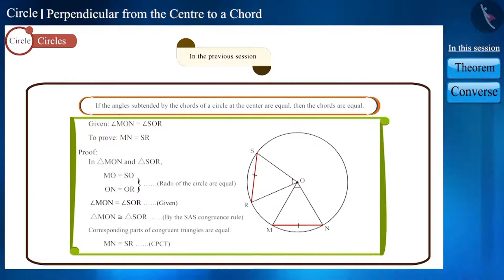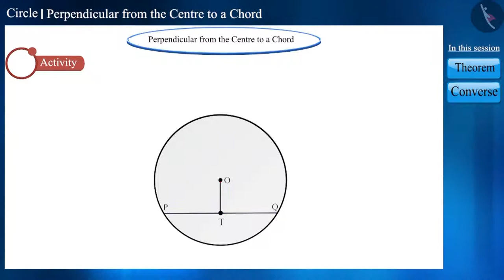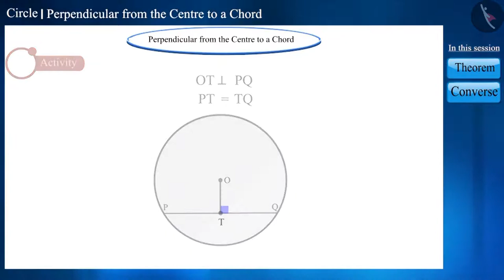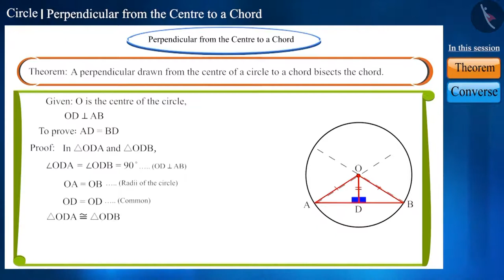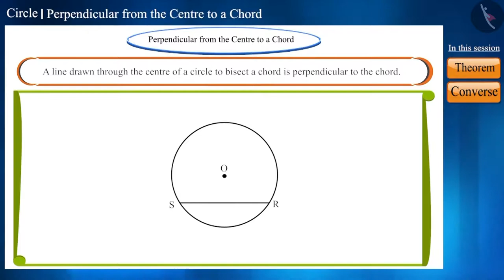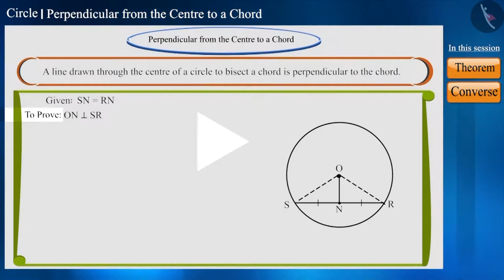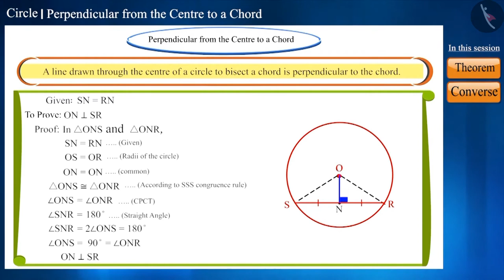Perpendicular from the Centre to a Chord | Part 1/3 | English | Class 9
Perpendicular from the Centre to a Chord | Part 1/3 | English | Class 9 | NCERT

Perpendicular from the Centre to a Chord | Circles | Grade 9 | NCERT | Circles

Welcome to part 1 of Perpendicular from the Centre to a Chord. In this video, we will discuss the concept of Perpendicular from the Centre to a Chord.